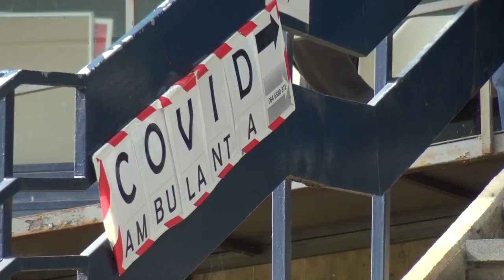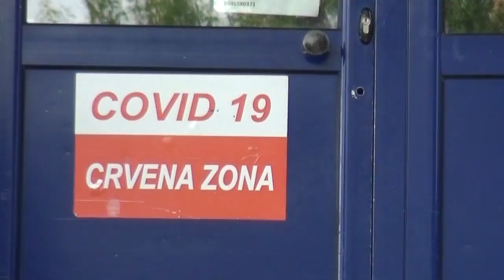Dr Prunić: U bolnici 32 kovid pacijenta, nema preminulih u proteklih 48 sati